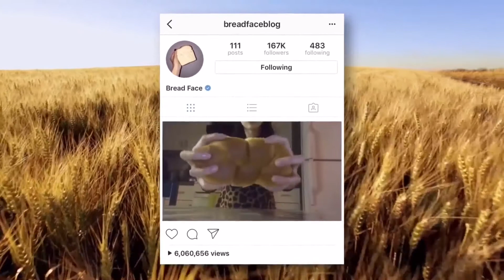She smashes her face into BREAD!?